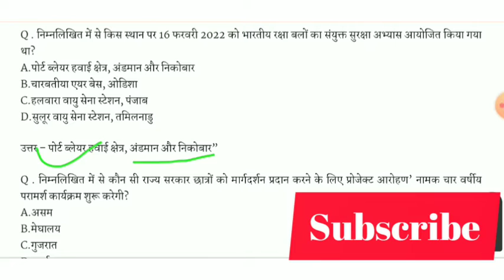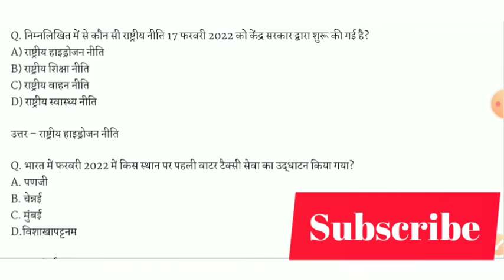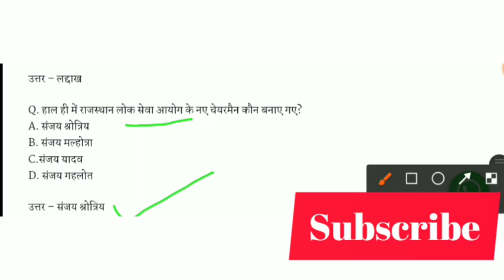Daily Current GK video | Current GK in Hindi | Most Important Current Affairs quiz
About this video 👇
नमस्कार साथियों आज की वीडियो में हम आज के कितने नाम हैHii friend aaj ke jitane bhi current gk ke most important question answer hai ham is video me dekh ge jo ki har comptetive exam ya government exam mein aksar puche jaate hai so video ko cakerfully aur last tak dekheye ,

Video Topic Quzrives
1 Daily Current video
2 Current Gk most important question
3 Current Affairs video in hindi
4 January Current Affairs video
5 30 January Current Affairs
6 Current Gk quiz